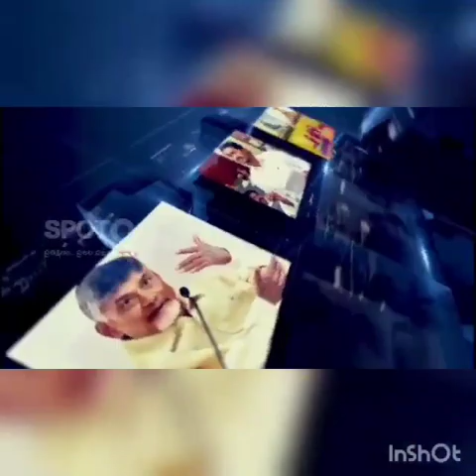Durga Devi Temple in Toronto under TeluguVahini, Telugu Foundation and TeluguTalli Canada